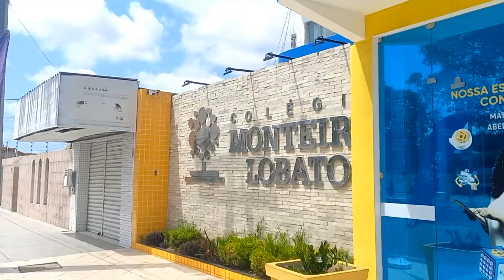FEIRA DE SABADÃO PAULO AFONSO BAHIA CAMINHANDO#sertão#cidade#pauloafonso#bahia.